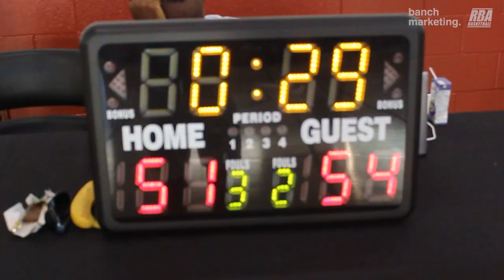2023 Vancouver Summer Comp - Ambleside vs Ball Isnt Life - Roundball BC Mens Basketball League